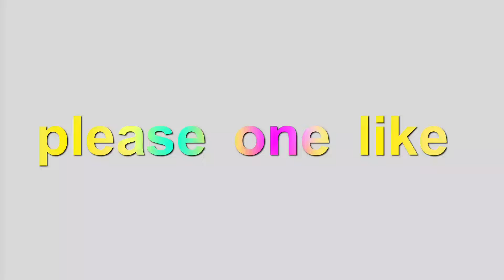ಬನ್ನಿ ಹಿಡಕೊಂಡ ಬೆಟ್ಟಿಗಿ ಬರತ್ತಾಳ ರಾತ್ರಿ ಎಂಟರ ಮ್ಯಾಲ Elite machine new trending e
I'm on Instagram as @abeditanandyampad1474. Install the app to follow my photos and videos.

🌺 beat full project link🌺

🌺 lyrics project link🌺

Contact me personally if You are against an upload which You may have rights to the Images (or) music, instead of contacting YouTube about a Copyright Infringement. Thank You..! ________________________________________________ © NOTE:- All content used is copyright to use AB EDIT ANAND YAMPAD creatoror commercial display or editing of the content without proper Authorization is not allowed.

ananda64241gmail. com
Please contact.

# please contact gmail
ananda64241gmail. com
 Please contact
AB EDIT ANAND YAMPAD